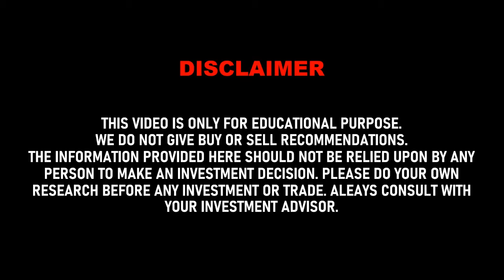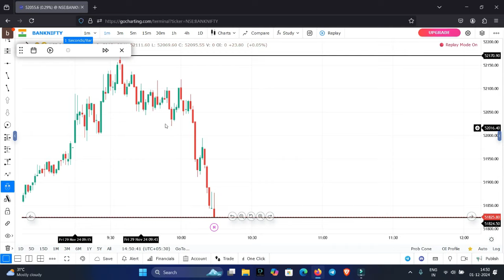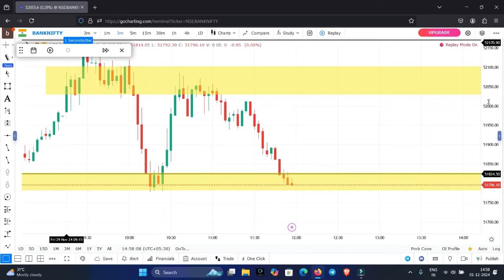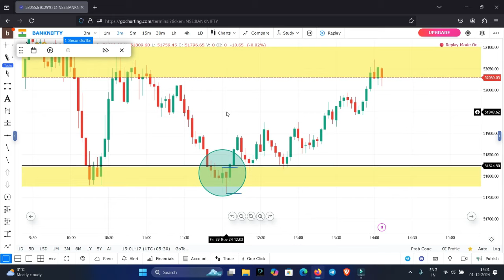என்னுடைய Secret Profitable Intraday Strategy | Intraday Trading Tips Tamil | Trade Gainers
👉Join Free Daily Intraday Updates :-

👉Free Account Opening Link (Zerodha)

stockmarket
tradinglive
investment
livetrading
share market news tamil
freestockmarketclass
stockmarketlive
sharemarket
livetradingnifty
niftytradinglive
nifty analysis
nifty tomorrow prediction
tamil trading
live trading
banknifty
trading video tamil
priceactiontrading
candle stick patterns
tamil tutorial
sharemaket tamil
nifty tomorrow
tomorrow market prediction
share market
intraday trading for beginners in tamil
equity
shares
all time high
demat
brokerage